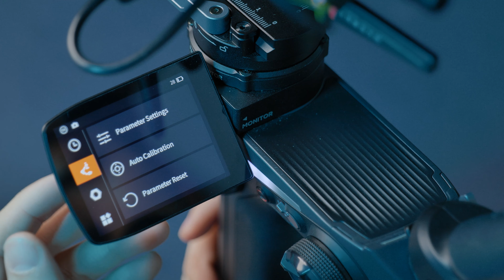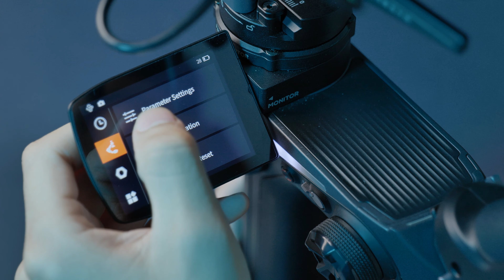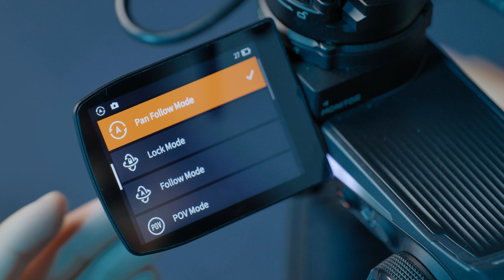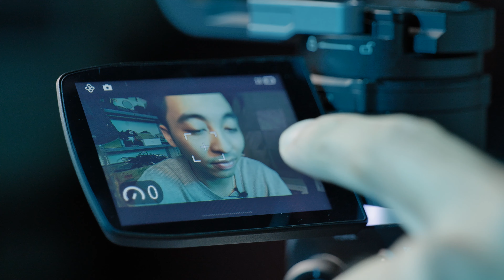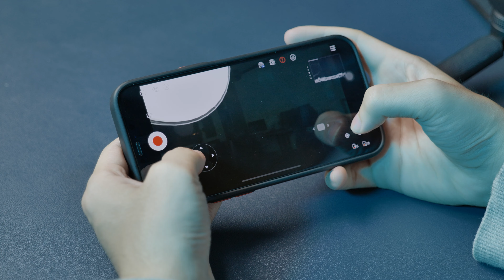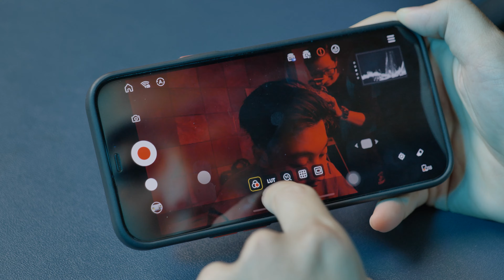Gimbal Zhiyun Weebill 2 - Xài được không đây? | Gear Review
Gimbal thì giờ là một trong những phụ kiện quá phổ thông với các bạn quay video rồi. Từ quay cưới, quay kỉ yếu, thời trang, đồ ăn và phục vụ cả những thước phim "nghệ nghệ" nữa chứ!

Vậy một chiếc gimbal mới ra mắt thì sẽ cần những điều gì thú vị để người dùng phải móc hầu bao ra mà chi? Hãy cùng xem video này, một bài đánh giá chiếc gimbal mới của nhà Zhiyun, chiếc Weebill 2!
Đừng quên ghé thăm:
1) Máy ảnh bọn tớ dùng để quay phim - Panasonic Lumix S1H
2) Máy ảnh yêu thích dành cho người mới: